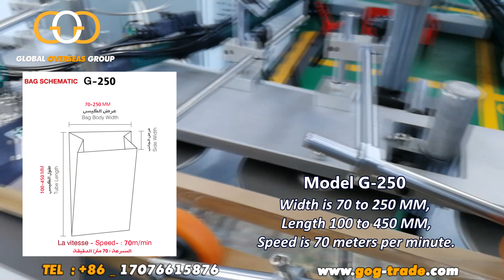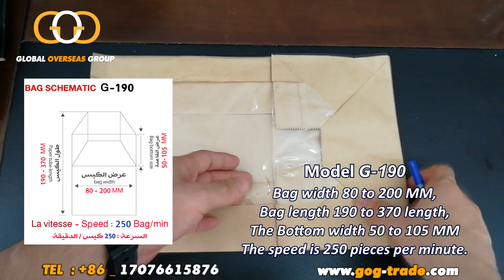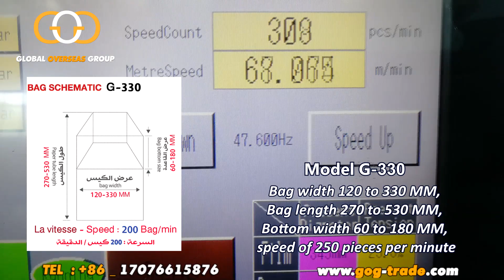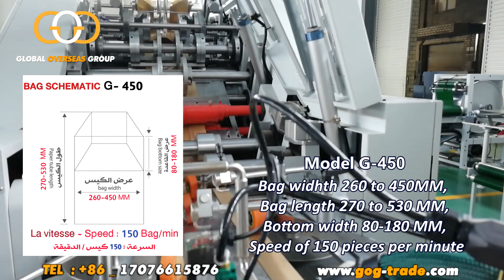ماكينة إنتاج الأكياس الورقية - Paper Bag Making Machine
فيديو جديد مقدم من مجموعة شركات جلوبال التجارية بالصين

الفيديو يشرح طريقة تصنيع الأكياس الورقية من معرض الكانتون في مدينة جوانزو بالصين

للمزيد من الفيديوهات حول الماكينات وخطوط الإنتاج يرجى متابعة صفحتنا على الفيس بوك
شكرا لمتابعتكم